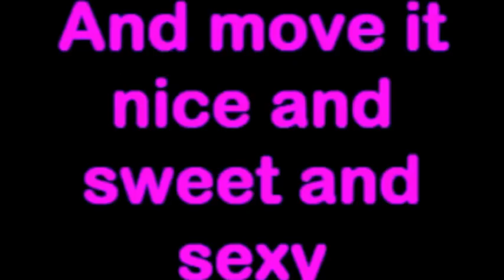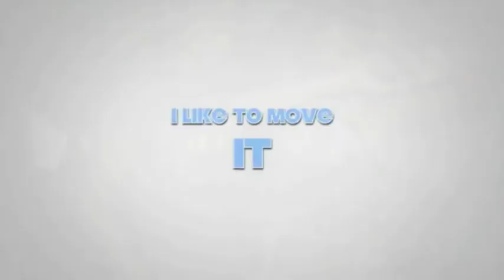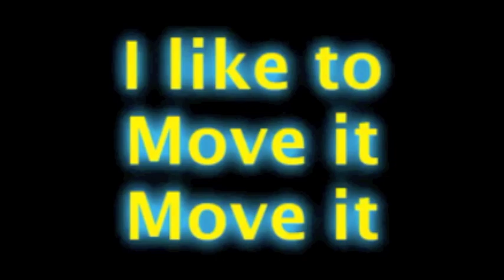EL BAILE DEL CHOKE (COLOMBIA vs USA)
ESTE VIDEO SE REALIZO EN EL AÑO 2011 ENTRE LAS CIUDADES DE GIRARDOT, CALI Y VILLAVICENCIO (COLOMBIA). POSTERIORMENTE, SE RE-EDITO EN CALIFORNIA (USA) EN ENERO DEL 2012.